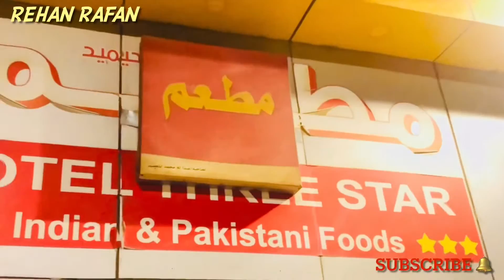Three star Restaurant Buraidah vlogs#67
Three star Restaurant is near Nesto in Buraidah.  കിഴി ബിരിയാണി..കിഴി പൊറാട്ട , കപ്പ ബിരിയാണി , കൊത്തു പൊറാട്ട , available